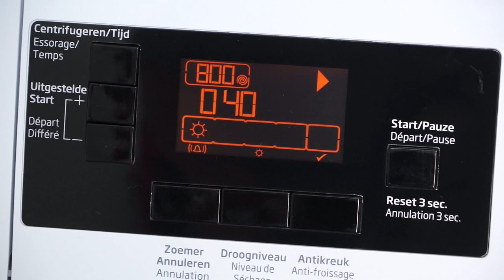Beko DPU 7380X wasdroger- EverythingVideo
De Beko DPU 7380X is een warmtepompdroger met een trommelgrootte van 7 kg. Hij is door de Consumentenbond in maart 2014 uitgeroepen tot beste koop en best getest.

De DPU 7380X heeft energielabel A++.  Volgens Beko is hij daarmee 60% zuiniger dan een conventionele wasdroger.